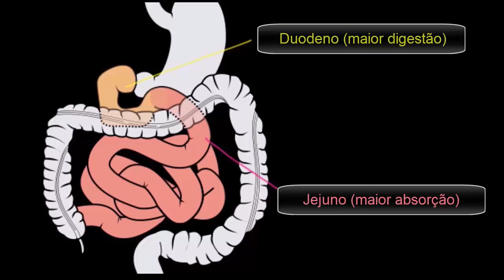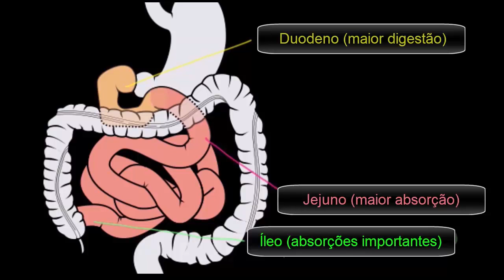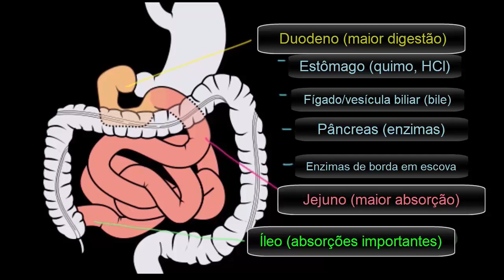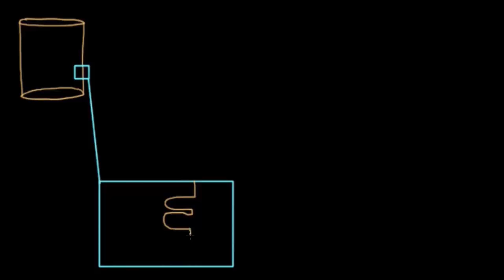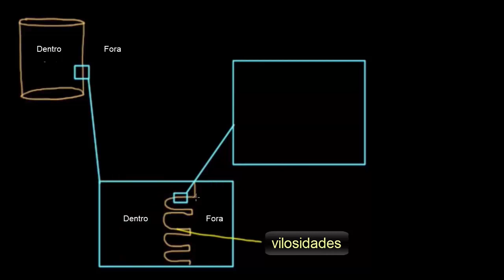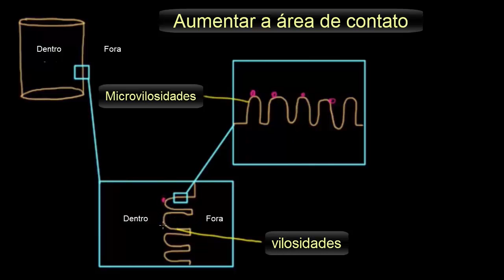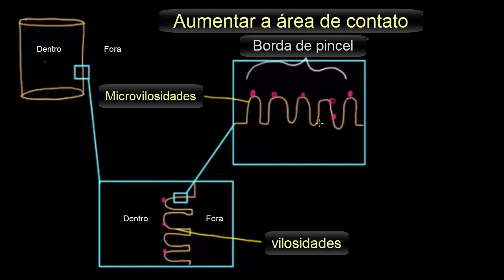Intestino delgado 1: Estrutura | Vida e evolução | Khan Academy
Este vídeo ensina: Criado por Raja Narayan .

Perdeu a aula anterior?

Ciência Saúde e medicinaAnatomia e fisiologia humanaIntrodução ao sistema gastrointestinal na Khan Academy: